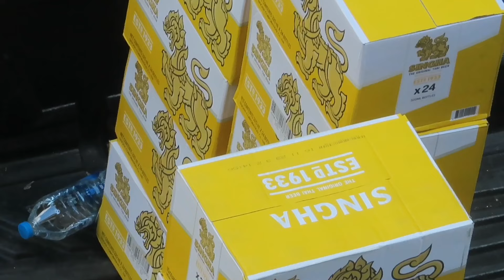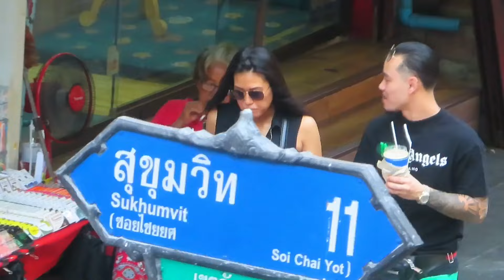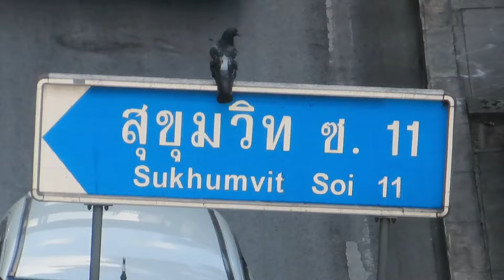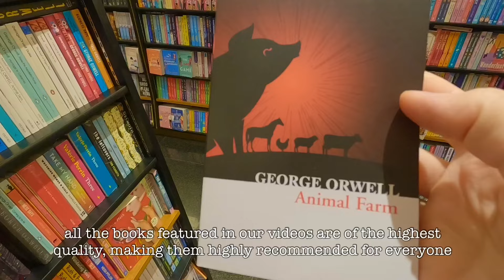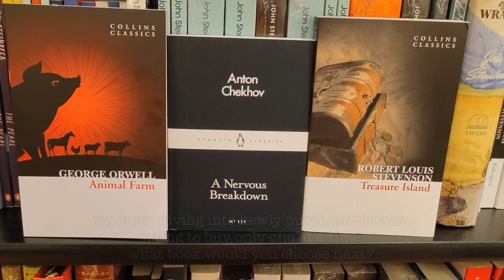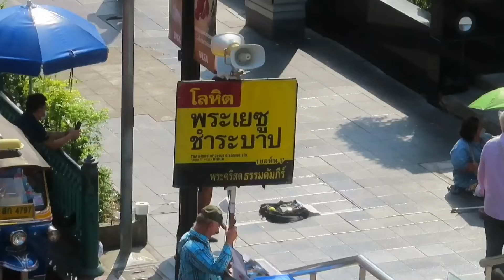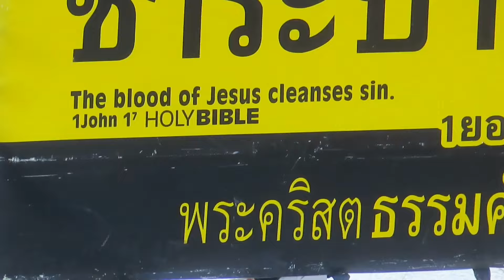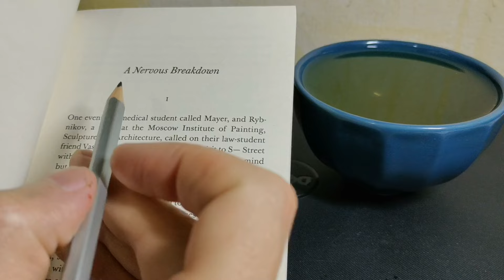goodbye 2023: bangkok chronicles - vlog 104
check out our vlog capturing the vibe of bangkok's last days in 2023, mainly around sukhumvit. experience the festive buzz as we wrap up the year.
bangkok 2024 is almost here!